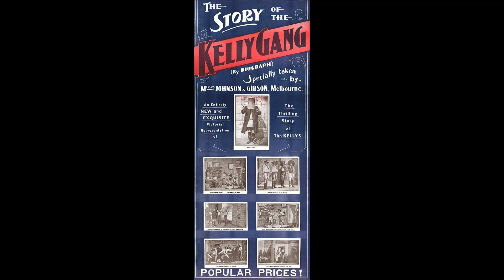Early Australian Cinema